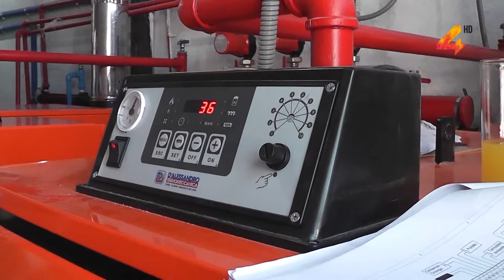Climatización de las dos piscinas de la ACJ y mejoras en vestuarios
Ya están en funcionamiento las calderas que climatizan las dos piscinas de la Asociación Cristiana de Jóvenes de Salto. El sueño tan anhelado por la directiva ya está en funcionamiento, brindando un servicio muy solicitado por los socios de la institución.